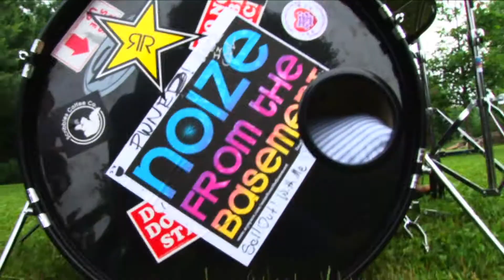Gotta Get Away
Noize From The Basement performing their single, "Gotta Get Away" from the CD "Bird's Eye View". NFTB is Emily Gambone on vocals and guitar, Jazz Hannah on guitar, Logan McNeal on drums and Holly Camp on bass.  Hailing from the Kent, Ohio area, these four high school students blend a contemporary pop rock sensibility with plenty of attitude to create a fresh, vibrant sound. CD recorded at Lava Room, Cleveland Ohio; video production by fuzzylogic. This is the official version for release.